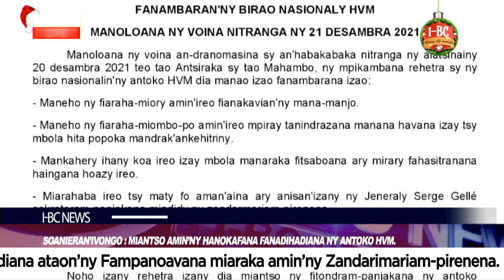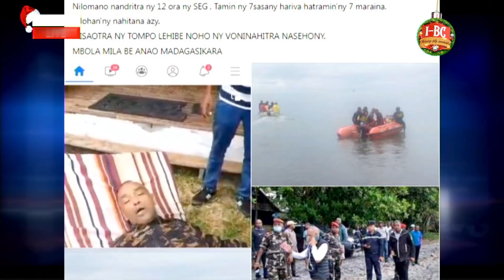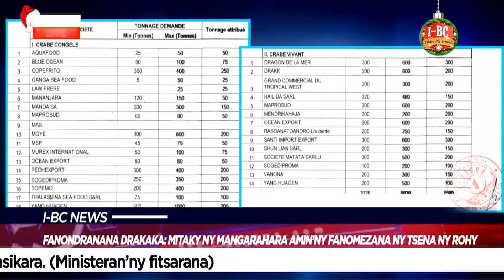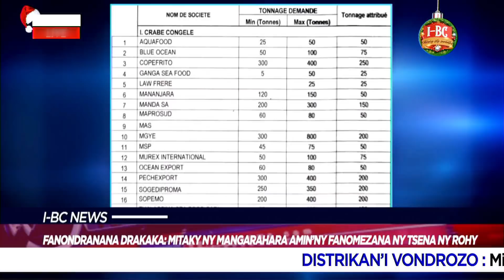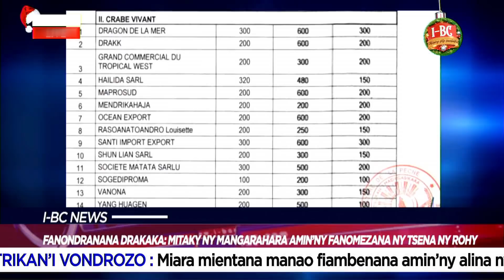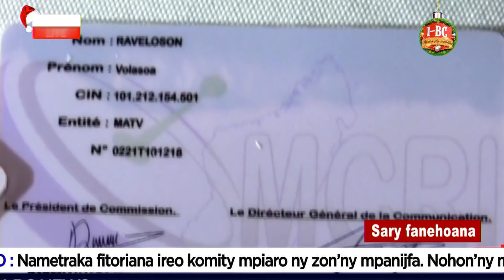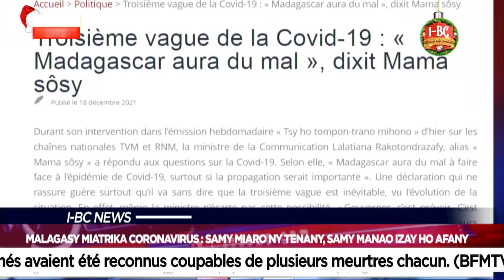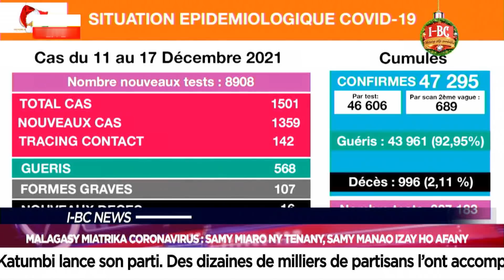I BC NEWS DU 21 DECEMBRE 2021